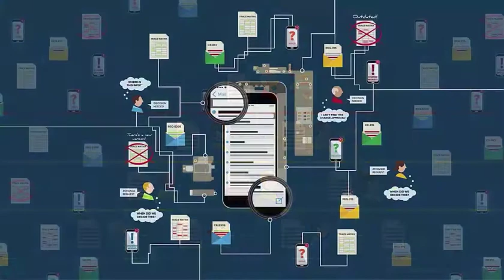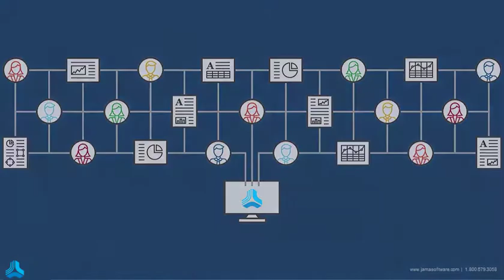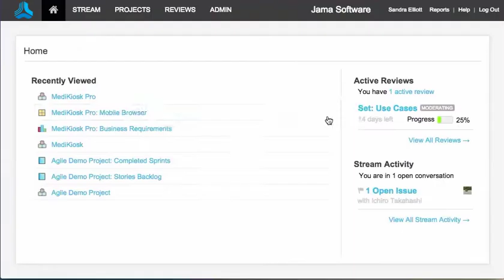Getting Started with Jama Connect: Introduction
First look at how to use Jama Connect to modernize the way you manage requirements and testing. (3 minutes)